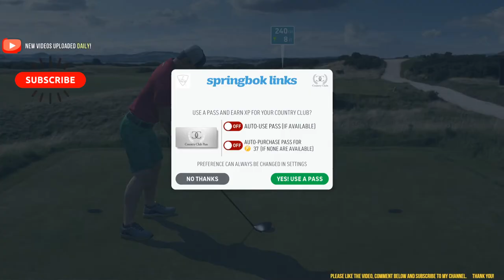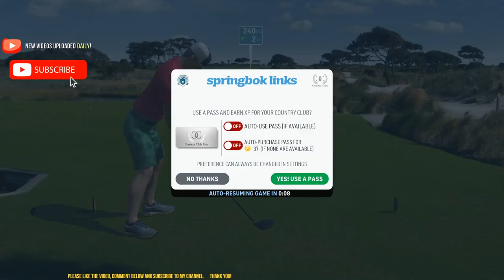WGT Golf. Lovebird Showdown: Elimination Round. All 18 holes. I played like a man on a mission!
WGT Golf. Lovebird Showdown. A score of -15 is something to be proud of.

I seemed to have not recorded shot #2 and shot #3 on the 2nd hole @ Oakmont...the 2nd shot was a 3-iron that I used to lay up as the green was not within reach of my 3-wood. The third shot was a 67-yard wedge that I overcooked a little bit leaving me an 8-foot putt for birdie.

Three NARROW BIRDIE misses and also a NARROW EAGLE miss.

The putt @ Chambers Bay 22:49 really should have dropped. I aimed left and for the slope and it did not break at all.

One of my best performances in a Showdown.